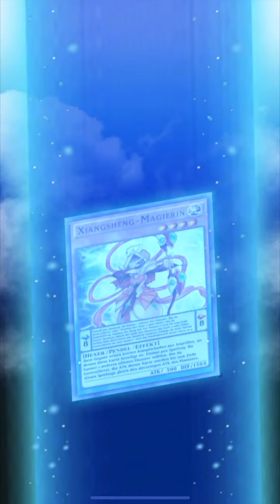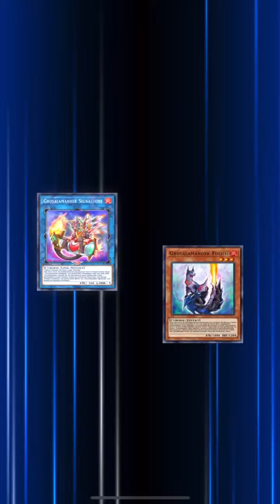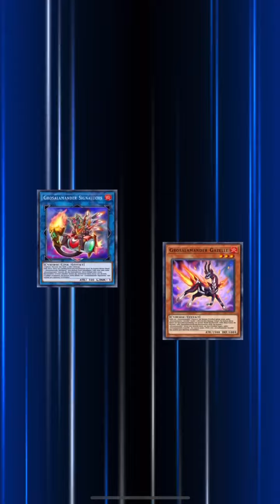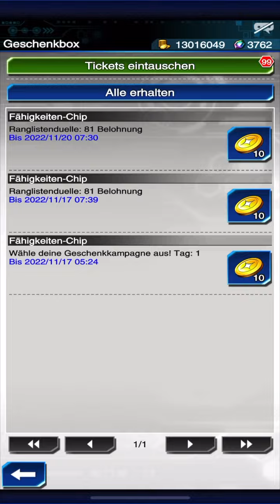Yu-Gi-Oh! Duel Links - 11 Duelle vor dem "König der Spiele"-Rang (Phantomritter - 22.10.2022)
Das Video zeigt elf Duelle, welche vor Erreichen des "König der Spiele" Rangs am 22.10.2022 stattfanden, in welchen ich mein Phantomritter-Deck im Einsatz hatte.

Am Ende des Videos sind der Rangaufstieg und die Deckliste zu sehen.